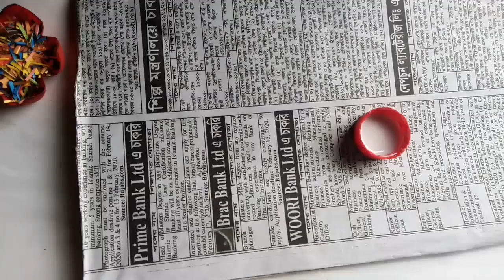Plastic bottol flowers vase // Easy flowers vase making // Best out of Waste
Hey Guys, wellcome back to my channel. If you love crafts videos this channel is absolutely for you.